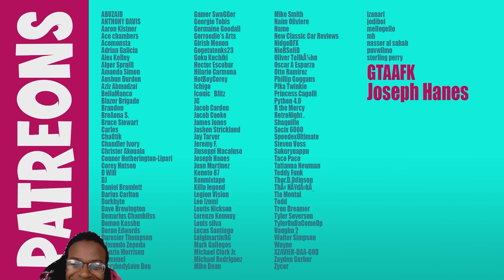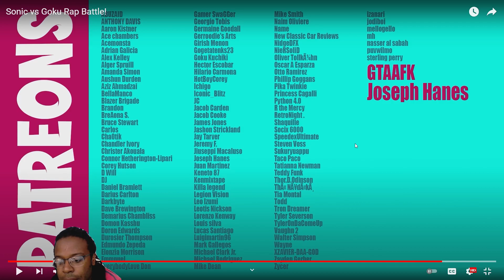Lord Jerome Reacts to Sonic vs Goku Rap Battle